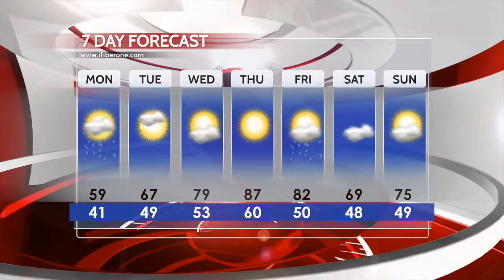iFIBER ONE News (05/5/17)